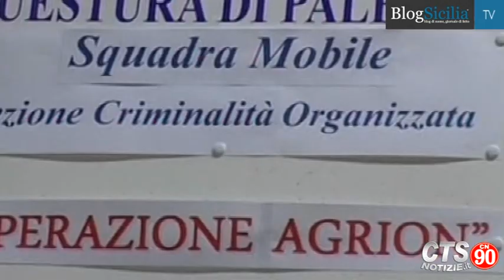Palermo, decapitato per la terza volta mandamento Noce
Il nuovo colpo al mandamento della Noce ha avuto un'accelerazione dopo il ferimento nei giorni scorsi di Vincenzo Di Cristina, di 56 anni. Il falegname aveva ricevuto il 16 novembre il primo avvertimento in via Scillato, davanti casa sua. Qualcuno gli bruciò l'auto, la sua Alfa Romeo. Il tre dicembre venne ferito alla gamba con un solo colpo d'arma da fuoco.
Montaggio di Salvo Carioto